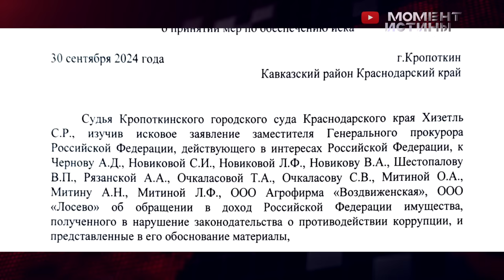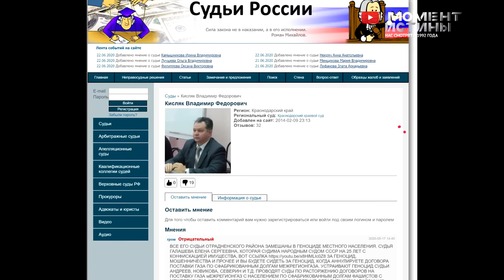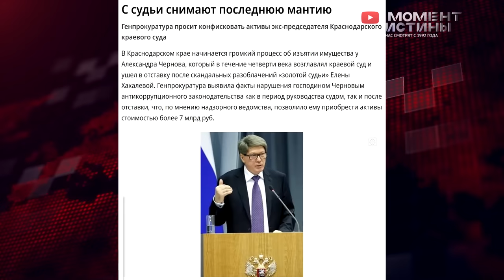Арест имущества экс-председателя Краснодарского краевого суда Чернова на 7 миллиардов рублей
На днях суд арестовал имущества, принадлежащие бывшему председателю Краснодарского краевого суда, Александра Чернова. Примерная оценка арестованного по иску генеральной прокуратуры, семь миллиардов рублей. Есть все основания полагать, что это не полный список имущества принадлежащего Чернову, но лиха беда начала.